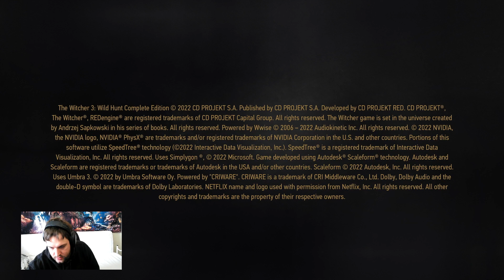The Witcher 3 : Tu as Tufo |Ep:95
On part sur une grosse Aventure sur The Witcher 3
Oui, je suis retard mais heuuuuu

Matos :
Memory PC
32G , I7 10550
Nvidia 3060
Casque Corsair HS75 XB
Clavier paladium de  G-LAB